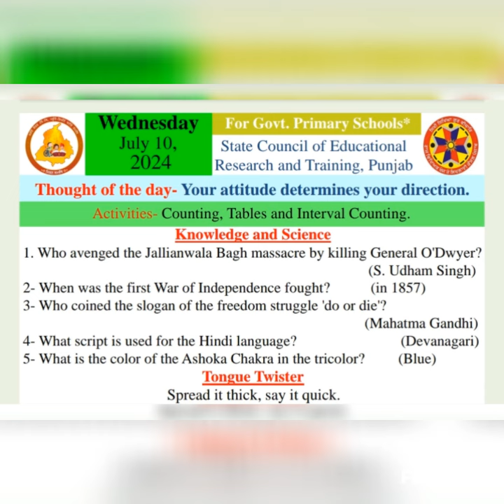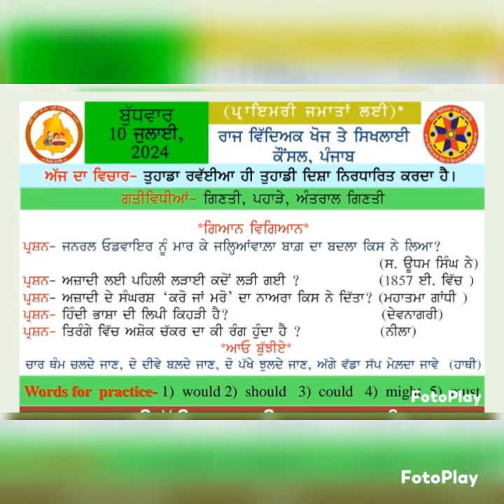MORNING SLIDE ( 10/07/2024 )